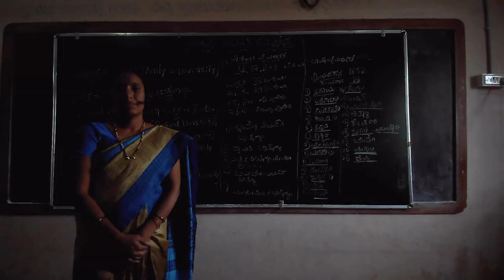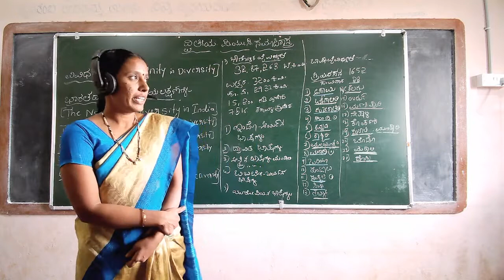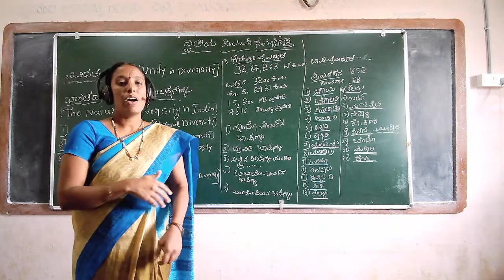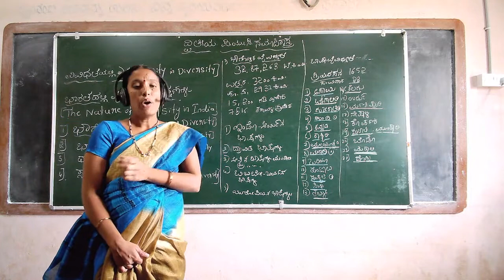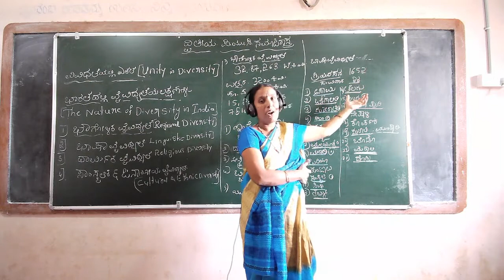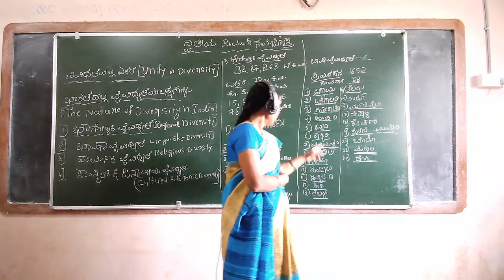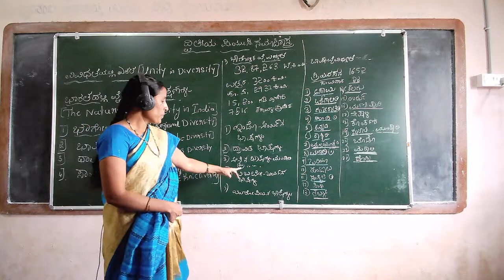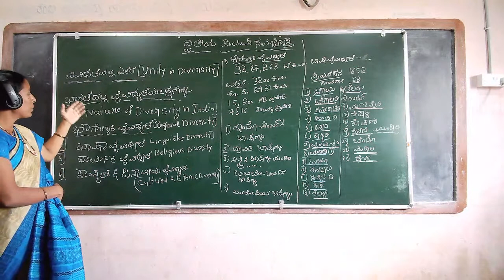2nd pu socialogy - 6